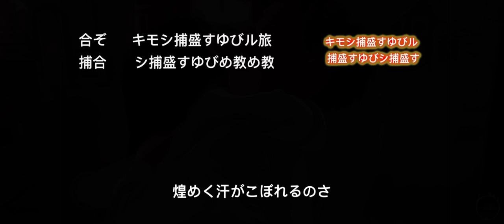Dark Souls Is A Work of Art.